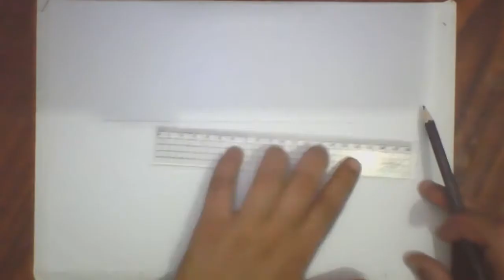Drawing Landscape out window || (Quick video)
drawing by ali ragab